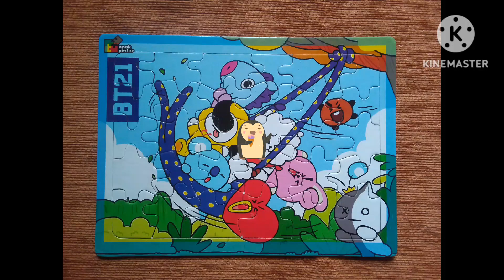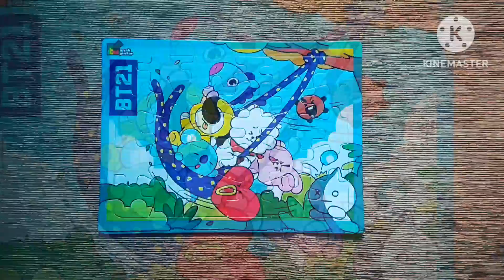Puzzle BT21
Menyusun puzzle BT21 30 keping bersama sama